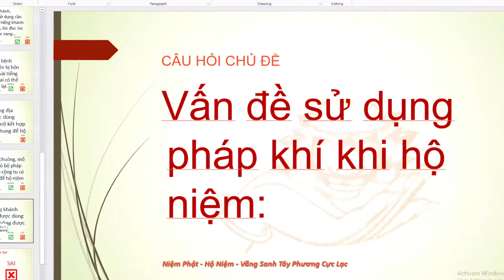Được Dùng Khánh Ban Ngày Chứ Không Được Dùng Ban Đêm Khi Hộ Niệm Đúng Hay Sai?